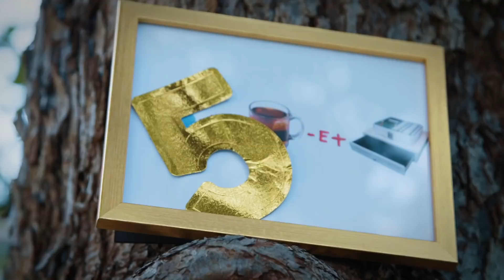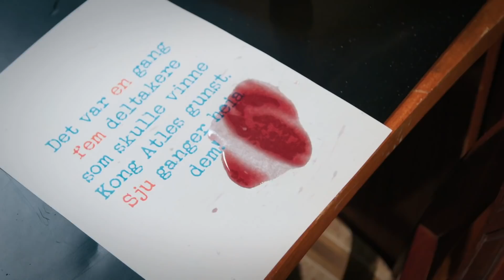Henrik Elvestad løser rebusen, men ikke oppgaven | Kongen befaler | discovery+ Norge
Hva er inne i den låste kofferten? Selv ved hjelp av et rebusløp som skal lede til den gjemte nøkkelen til kofferten, er det ikke alle som finner ut av innholdet.